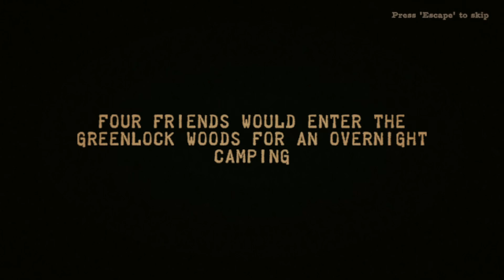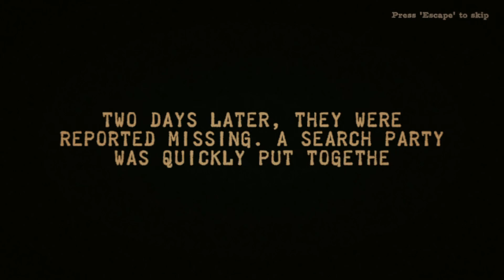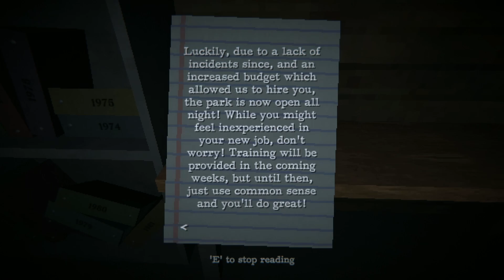Lurking Darkness- Something stalks the Woods and it's Hungery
Today's broadcast is featuring Lurking Darkness:
When a camping trip goes wrong and four friends go missing and the night duty park rangers haven't reported in, a search party is bring put together to look for the missing individuals. One person though decides that they will go out before everyone else to see if they can do anything or find thing that could help the upcoming search. One decision will turn into a nightmare where they will have to fight for survival as they are stalked and hunted in the dark...